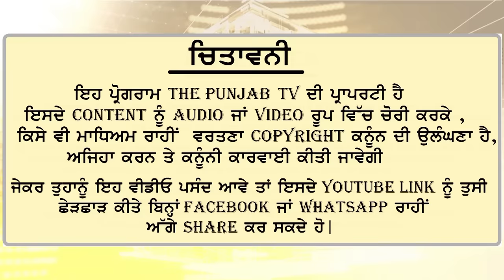ਜ਼ਬਰਦਸਤ ਟਾਕਰੇ ਦਾ ਬਣਿਆ ਮਹੌਲ AAP Vs Congress Vs BJP Vs Akali Dal | Jalandhar seat | Judge Singh Chahal